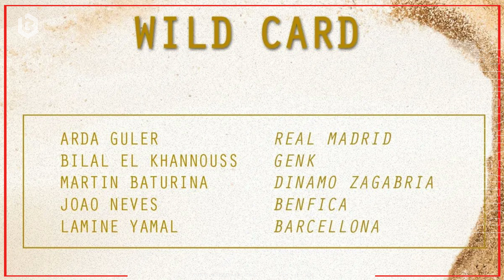ส่องตัวเต็งลุ้นแข้งดาวรุ่งเจ๋งสุด "โกลเด้นบอย"